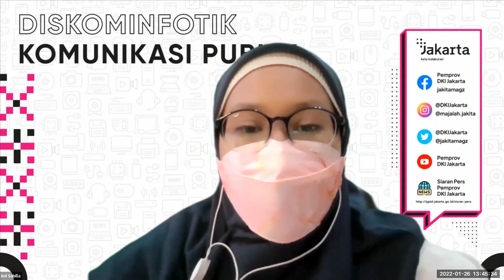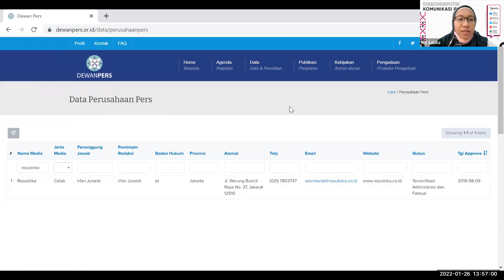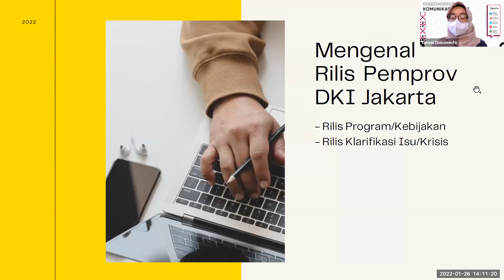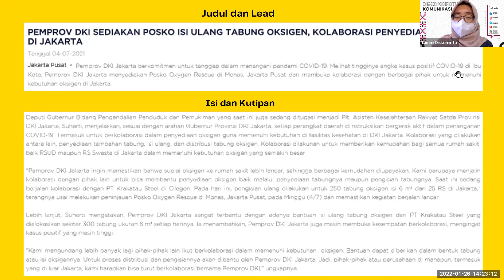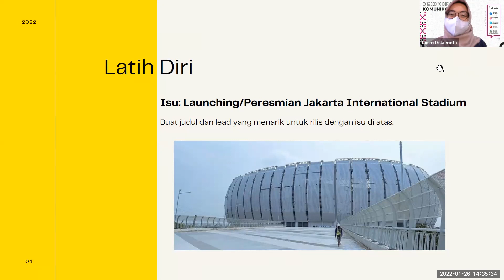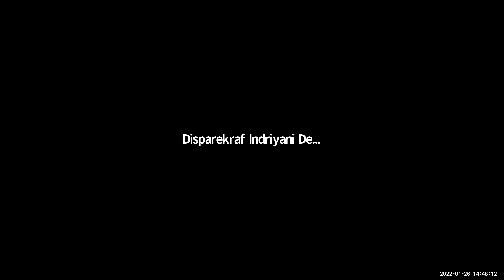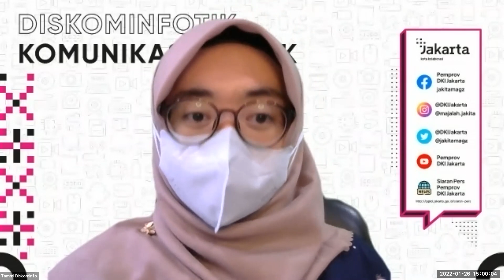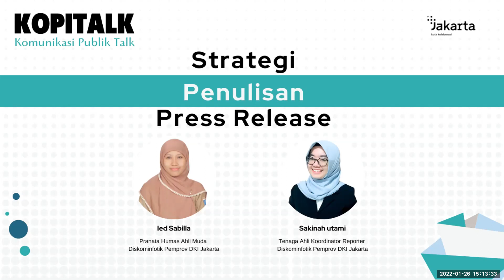KOPITALK #1 - Strategis Penulisan Press Release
26 Januari 2021

Narasumber:
1. Ied Sabilla (Pranata Humas Ahli Muda Diskominfotik DKI Jakarta)
2. Sakinah Utami (Tenaga Ahli Koordinator Reporter Diskominfotik DKI Jakarta)

Rekam Video : 00 Januari 2022, XX.00
Unggah Video : 02 Januari 2022
Pemilik Video : Humas Pemprov DKI Jakarta (Sie Layanan Hubungan Media)

Rec Zoom